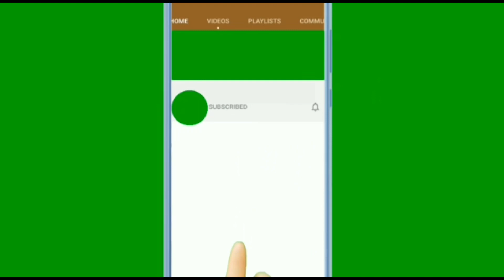Их нашли на обочине безлюдной дороги в печальном состоянии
Зимой этого года спасатели из Далласа (Техас) нашли собаку, брошенную на обочине безлюдной дороги. В те дни стояли аномальные холода и столбик термометра показывал минусовую температуру. Это была отдаленная часть Далласа, где нет скоростных трасс, поэтому владельцы, скорее всего, думали, что это сойдет им с рук.